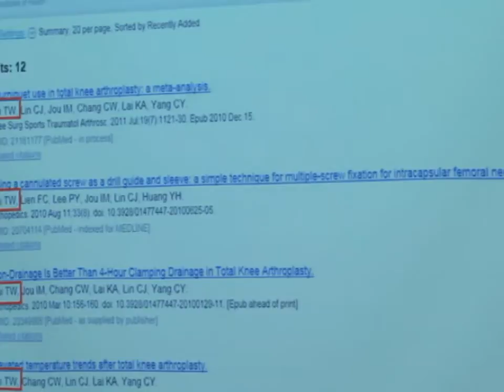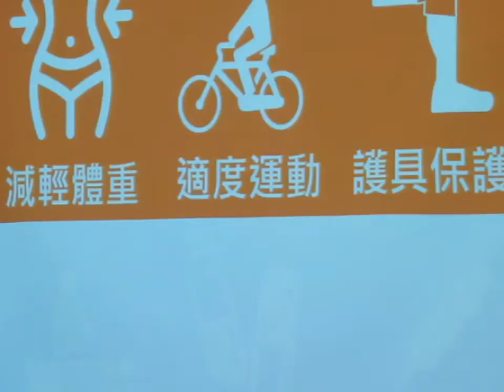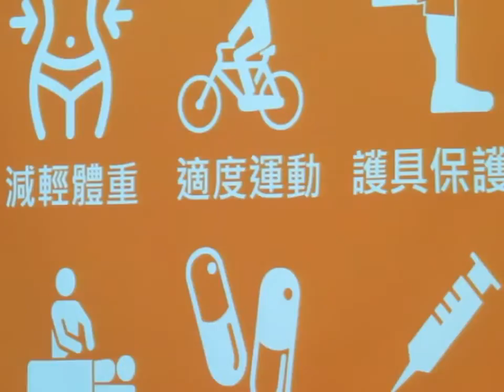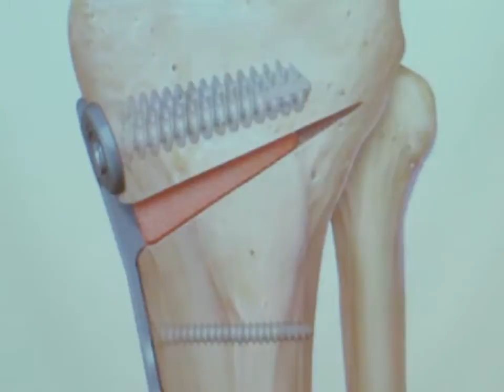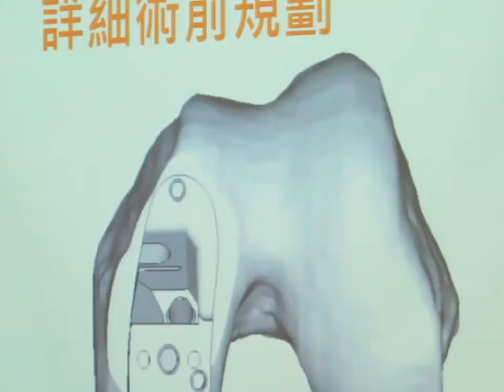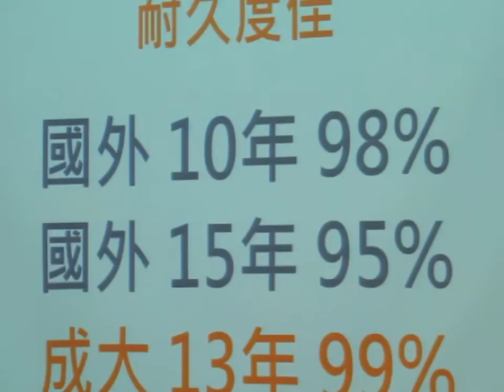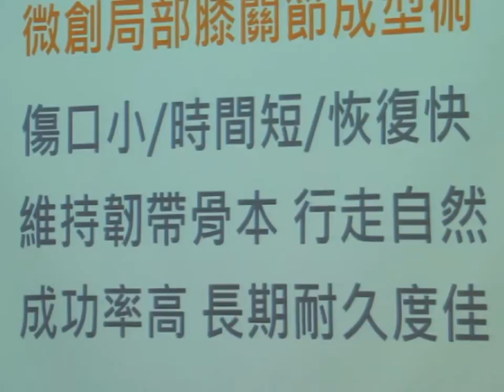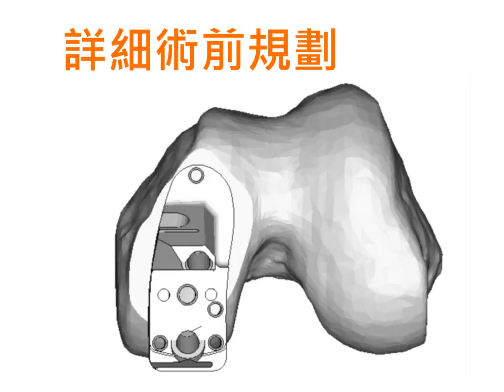民正新聞記者:蔡永源報導成大醫院關節重建戴大為醫師-膝關節貼磁磚治療退化更簡單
當微創人工關節置換手術已經發展到了極限，要怎麼樣才能「比微創更微創」呢？「微創局部人工膝關節成型術」可能就是答案。這種方式只在關節表面磨損處局部置換，而非整個關節置換的方式，除了一樣能解決疼痛外，術後恢復更快，且不影響膝關節的彎曲活動度，無論走路或運動都能更自然！
72歲的陳先生是白手起家的中小企業老闆，年輕打拼事業有成，原本規劃退休交棒後可以雲遊四海，從事自己喜歡的爬山與網球運動，沒想到近幾年卻為膝關節疼痛所苦。經過檢查後發現有退化性膝關節炎的現象，更是讓他鬱鬱寡歡。
陳先生的膝痛經過吃藥打針等保守治療不見起色，不少醫師都建議他到大醫院接受「全膝人工關節置換術換關節」，但是他聽說換完關節後，走路會不自然，而且要休養很久，可能再也不能從事自己喜歡的運動，因此非常恐懼，心生卻步。
經檢查，陳先生膝蓋退化以內側為主，磨損的情況也僅出現在內側，其他部分軟骨尚稱完好。可以不需要使用全套的人工膝關節，僅需將磨損部分表面處理置換即可，保留外側與髕骨完好的軟骨與前後十字韌帶等組織，手術後才能恢復更快更自然。
經過詳細說明後，陳先生接受成大骨科戴大為醫師團隊的「微創局部人工膝關節成型術」，手術前拍攝下肢數位Ｘ光影像，並經過幾何學公式的計算與手術前規劃，迅速且準確完成手術，手術當天下午即下床行走，傷口癒合後不久即恢復運動。陳先生對手術十分滿意，高興地表示，他已經好幾年都沒有這麼輕鬆過了！
膝關節有三個關節面內側、外側、髕骨側，若兩個以上的關節面嚴重磨損，就適合「微創全膝人工關節置換術」。但若僅有一個關節面磨損，就把整個關節換掉，不是一個明智的做法。
以往也有人主張使用截骨矯正術來治療單一關節面磨損就是把大腿或小腿骨打斷，調整某個角度後再使用鋼板鋼釘固定，改變膝關節受力的方向，讓受力集中在尚未磨損的關節面，以減輕疼痛，但是這種方法等於是製造了骨折的傷害，復原期長，手術後無法立即負重行走，可能需要長期打石膏或撐拐杖。
現在針對局部關節面退化性膝關節炎的患者，若保守治療無效，但卻不需要換全套人工膝關節的患者有了新的選擇「微創局部人工膝關節成型術」，它的特點如下：
1. 手術傷口小，僅約4-8公分；手術時間短，僅約30分鐘，因此發生併發症機會與感染率也極低
2. 僅將關節表面磨平，不破壞骨頭及韌帶結構，術後恢復快
3. 高滿意度及耐用度，十年耐用度98％，十五年耐用度95％。15年後有95%的患者的膝關節都還很好用，不須接受再次手術
「微創局部人工膝關節成型術」手術難度較高，需要有經驗的醫師才能在這麼小的傷口正確執行手術、準確地放置關節墊片。成大醫院骨科團隊以美國原版手術技術為基準，加以改良，以微創的方式進行手術，除了維持手術高成功率與精準度外，患者術後恢復速度與滿意度也大幅提升。